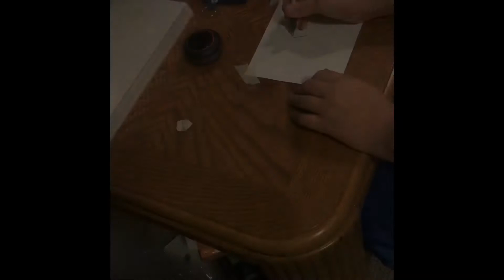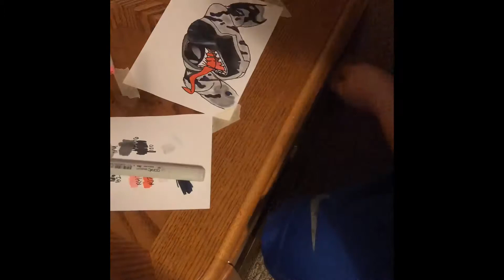Venom speed drawing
In this video I draw venom from marvel